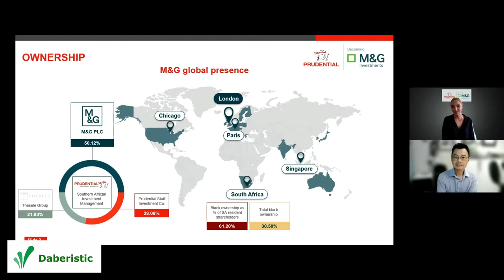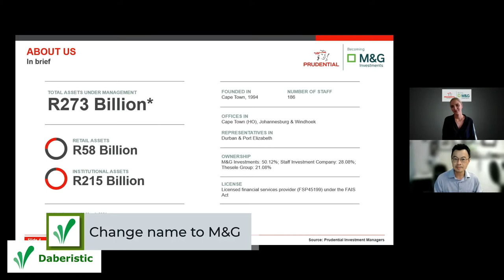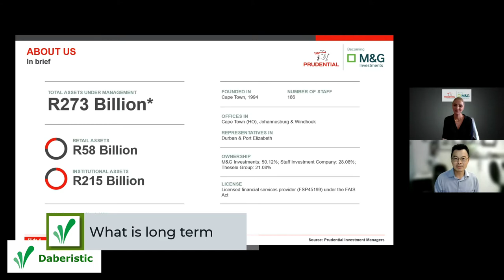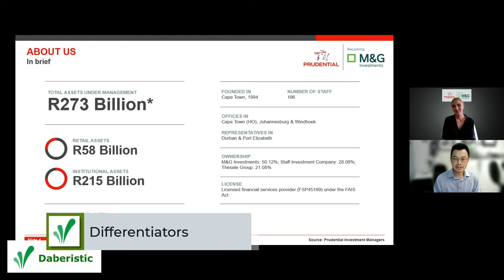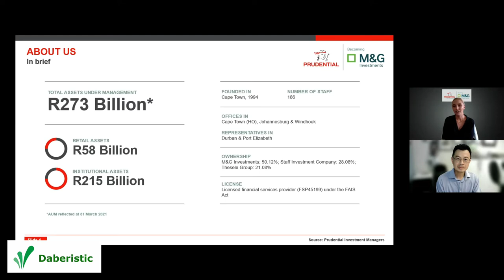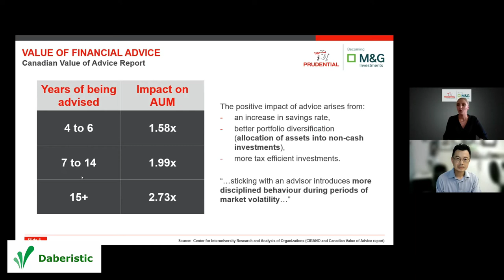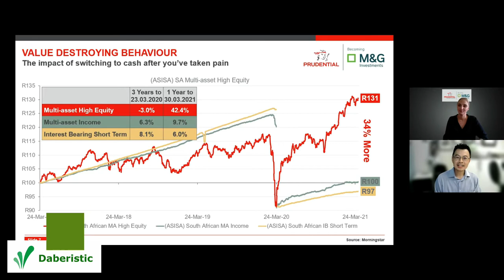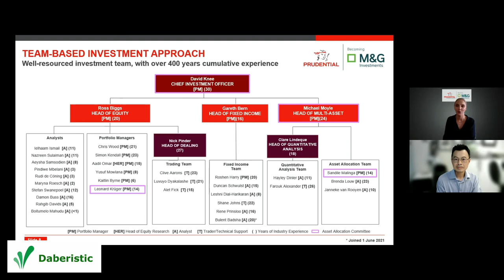INVESTING MASTERCLASS with Prudential Investment Managers (M&G)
I Interviewed Shanneli Boshoff, Business Development Manager, Prudential Investment Managers.

Jump around this video here:
0:00 Introduction
0:54 About Shanneli Boshoff
3:16 About Prudential Investment Managers
5:23 Changing name to M&G
7:22 What is long-term?
9:35 Differentiators
10:04 Diversification
10:40 Staff owned
11:45 Investor behaviour
14:35 Value of financial advice
15:41 Don't panic, stay invested
18:22 Herd behaviour
19:23 Over-confidence
21:33 Prudential's range of unit trusts
26:46 South Africa equities concentration
27:42 Investment cost

Let us know what you think of the topic in the comments below.

Find us on WeChat: daberistic